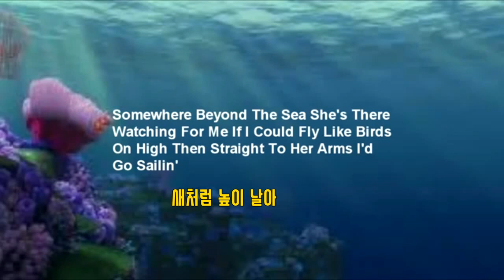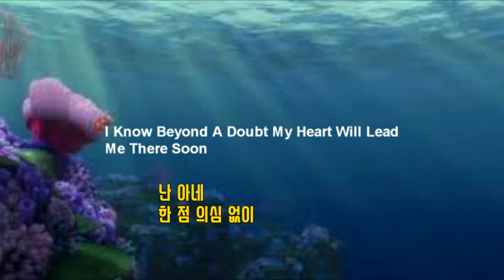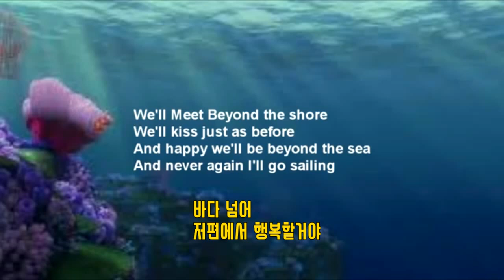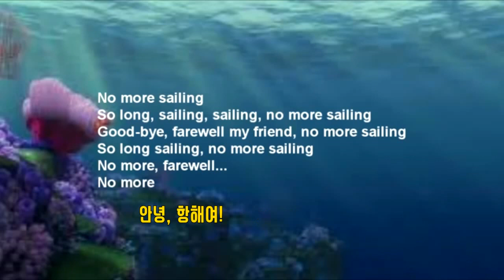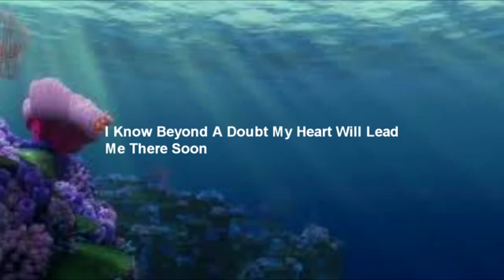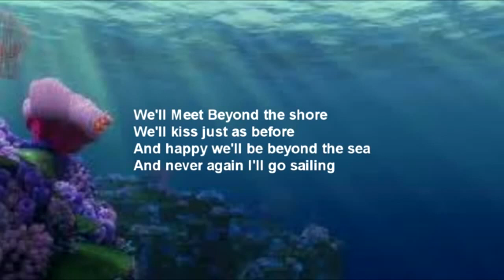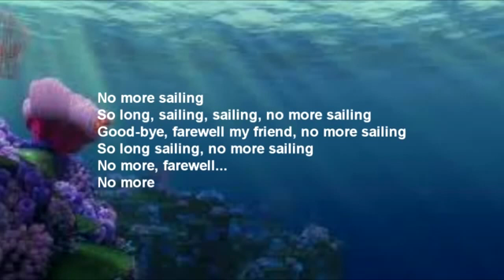바다 저 편에서 Beyond the Sea (By Robbie Williams) 한글 자막 섀도잉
노래: Beyond The Sea
아티스트 : Robbie Williams
작곡가 : Jack Lawrence, Charles Trenet, Albert Lasry
2003년 영화  Finding Nemo (니모를 찾아서) 마지막 장면의 노래입니다

Beyond the Sea (By Robbie Williams)

Somewhere beyond the sea
Somewhere waiting for me
My lover stands on golden sands
And watches the ships that go sailing
어디선가, 바다 저 편에서
어디선가, 날 기다리며
황금빛 모래 위에 서서, 내 님은
떠다니는 배를 바라본다

She's there waiting for me
If I could fly like birds on high
Then straight to her arms
I'll go sailing
내가 오길 바라보며 기다린다
새처럼 높이 날아
그녀의 품속에 쏙 들어갈 수 있다면
항해를 계속 하겠소

It's far beyond the star
It's near beyond the moon
별을 넘어 멀고 먼 곳
달을 넘어 가까운 곳

I know beyond a doubt
My heart will lead me there soon
난 아네, 한 점 의심 없이
내 가슴을 따라 곧 거기에 가게 될 것을

We'll meet beyond the shore
We’ll kiss just like before
Happy we'll be beyond the sea
And never again I'll go sailing
해변가 저 편에서 우린 만나리
그때처럼 키스도 할거야
바다 넘어 저편에서 행복할거야
이제 다시는 배를 타지 않으리

I know beyond the doubt

Oh, we'll meet
I know we'll meet beyond the shore
우린 만나리
난 아네, 해변가 저 편에서 우린 만나리

We'll kiss just as before
No more sailing
 So long, Sailing, Sailing
No more sailing
Goodbye, Farewell, my friend
So long Sailing
No more sailing, No more
Farewell
Auf Wiedersehen
Adieu to you and you
No more sailing
No more, no more, no more
No more sailing
One more time
No more sailing
그때처럼 키스를 할거야
항해는 이제 그만
안녕, 항해여!
잘 가, 잘 있어, 친구여!
항해는 끝.